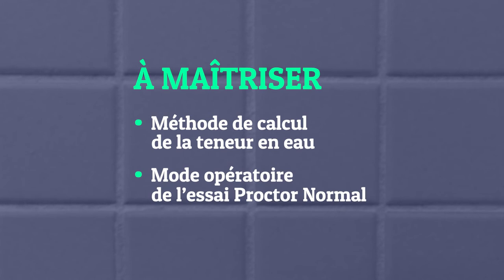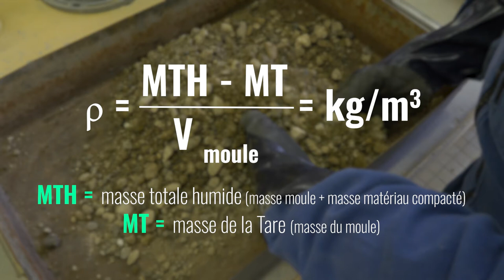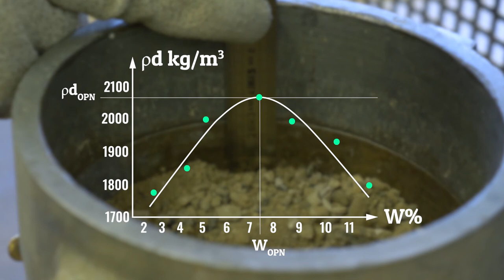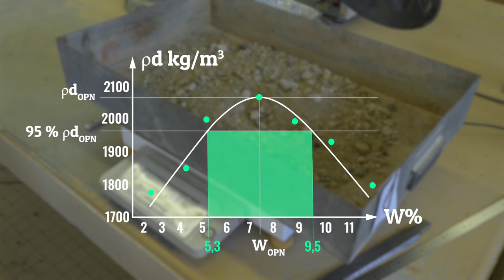Comprendre l'Essai Proctor Normal: Calculs & Interprétation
Dans ce tutoriel, nous allons détailler les étapes clés pour maîtriser l'"Essai Proctor Normal" et les calculs associés. Donc, les résultats des tests seront aisément interprétables. Ensuite, le calcul de la teneur en eau et la masse volumique apparente sèche devient plus abordable. De plus, la méthode explicative vous guide, pas à pas, dans le calcul détaillé de la teneur en eau, W, crucial dans le secteur des travaux publics. Enfin, votre compréhension des bases de l'"Essai Proctor Normal" sera renforcée grâce à des explications claires et une démonstration pratique.

Ainsi, l’importance de l'"Essai Proctor Normal" dans les travaux publics est primordiale pour assurer la solidité des ouvrages. Alors, une bonne maîtrise de la teneur en eau et des masses volumiques est essentielle. Néanmoins, pour bien suivre ce guide, une connaissance préalable du mode opératoire spécifique et du calcul de la teneur en eau est recommandée.

Par ailleurs, nos tutoriels complémentaires sont accessibles sur la plateforme TP Demain pour parfaire vos compétences. En outre, cette vidéo vous assiste dans l’interprétation adéquate des résultats obtenus grâce à des explications pédagogiques et détaillées sur l'"Essai Proctor Normal".